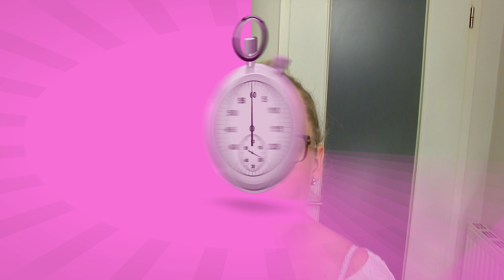Cranberry Muffins Rezept - Any Blum - Serie #41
Meine heutigen Muffins habe ich mal mit Cranberry gemacht. Als Besonderheit hab ich ein Vanille Aroma verwendet dass dem Muffin eine besondere Geschmacksnote verliehen hat.

Ich stelle euch einen Link rein wo ihr das Vanille Aroma erwerben könnt.

Zutatenliste:
80g Butter oder Margarine
100g Zucker
1 großes Ei
2 EL Milch
100g Mehl
2TL Backpulver
80g Cranberrys, getrocknet oder Tiefkühlware aufgetaut
1 TL Vanille Aroma

Meine wichtigsten Küchenutensilien!

               Das klatsche ich mir aufs Gesicht :))))

Mein Equipment!

Mikrofon: Audio Technika Pro70
LED Leuchten:apture AL

Kommt über einen dieser Links ein Einkauf zustande, werde ich mit einer Provision beteiligt, aber für Dich entstehen dabei keine zusätzlichen Kosten! Natürlich bleibt es komplett dir überlassen, wo du deine Produkte bestellst bzw. kaufst! ;))